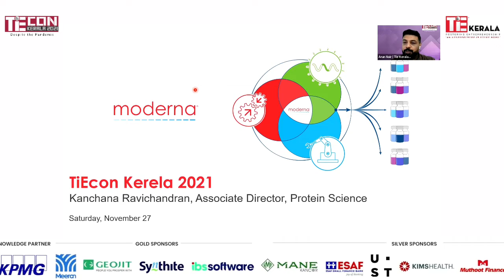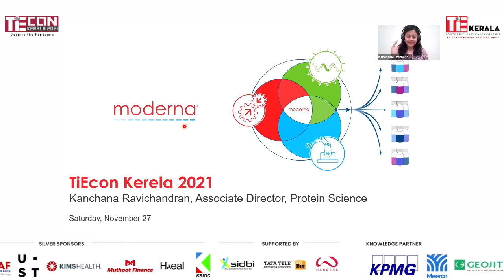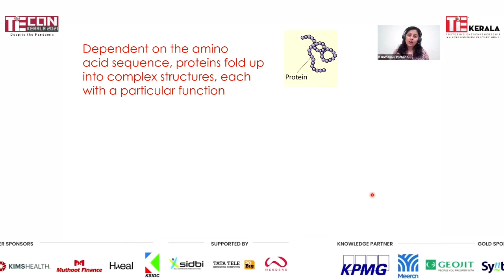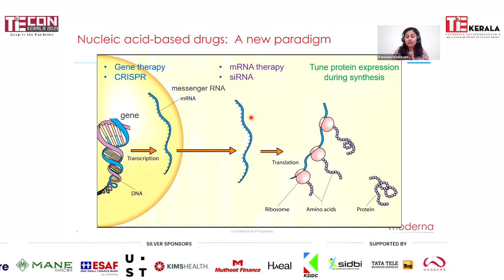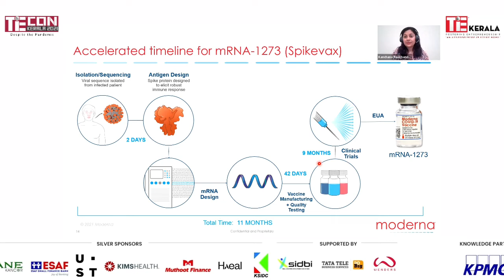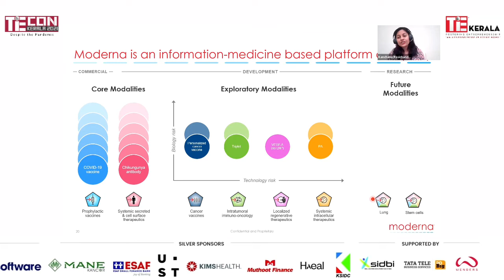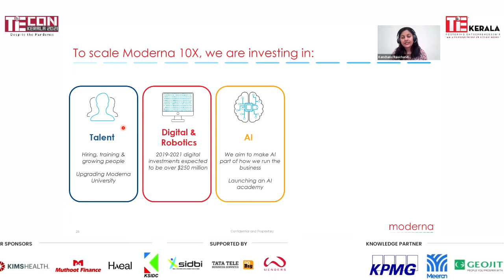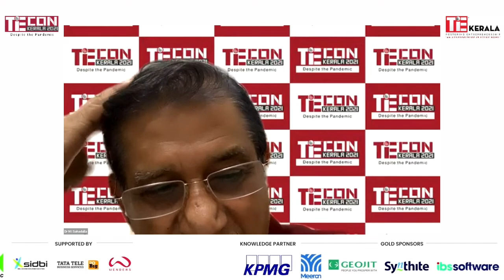TiEcon Kerala 2021 - Dr. Kanchana Ravichandran, Associate Director, Moderna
Healthcare Session - mRNA Tech Applications beyond vaccines/sharing thoughts on the mRNA technology and its future

Speaker:Dr. Kanchana Ravichandran, Associate Director, Moderna

Anchor: Dr. M I Sahadulla, Chairman & Managing Director, KIMS Healthcare Group